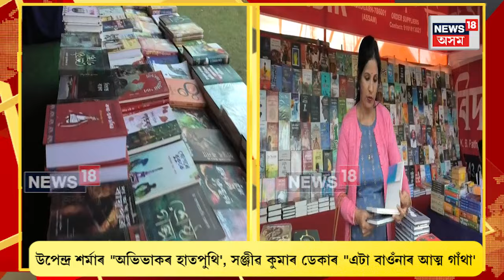MANGALDOI BOOK FAIR 2023 : মঙলদৈ প্ৰেছ ক্লাবৰ উদ্যোগত অনুষ্ঠিত হৈছে মঙ্গলদৈ গ্ৰন্থ মেলা | N18V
MANGALDOI BOOK FAIR 2023 | মঙলদৈ প্ৰেছ ক্লাবৰ উদ্যোগত অনুষ্ঠিত হৈছে মঙ্গলদৈ গ্ৰন্থ মেলা
২০ ডিচেম্বৰৰ পৰা ২৬ ডিচেম্বৰলৈ অনুষ্ঠিত হ'ব মঙ্গলদৈ গ্ৰন্থ মেলা
অসমৰ লগতে কলিকতাৰ গ্ৰন্থ বিপনীয়ে অংশগ্ৰহণ কৰিছে এই গ্ৰন্থ মেলাত
গ্ৰন্থ মেলাত উন্মোচন কৰা হয় কেইবাখনো গ্ৰন্থ
নিজৰ প্ৰয়োজনীয় কিতাপ খন বিচাৰি বিপনি সমূহত ভিৰ কৰিছে পঢ়ুৱৈ সকলে
পদ্মশ্ৰী ডা: সৰ্বেশ্বৰ চহৰীয়াৰ অনুবাদ গ্ৰন্থ 'বিকল বৃক্ক আৰু  সুস্থ জীৱন'
ডঃ মুনমুনি দেৱীৰ "ভাষা, সাহিত্য আৰু সংস্কৃতিৰ ৰূপৰেখা"
বিন্দু ৰাজবংশীৰ "জলকোৱৰৰ আদি পাঠ", ডঃ প্ৰণামিকা শৰ্মাৰ "কাঠৰোকা"
উপেন্দ্ৰ শৰ্মাৰ "অভিভাকৰ হাতপুথি', সঞ্জীৱ কুমাৰ ডেকাৰ "এটা বাওঁনাৰ আত্ম গাঁথা'
আদি কেইবাখনো গ্ৰন্থ উন্মোচন কৰা হয়